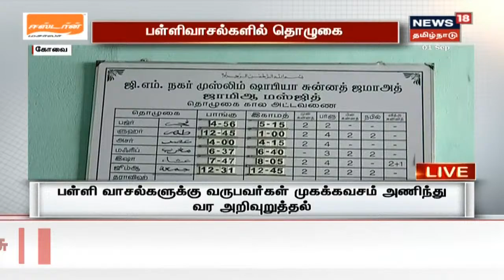கொரோனாவால் மூடப்பட்டிருந்த பள்ளிவாசல்கள் நீண்ட இடைவெளிக்கு பின்னர் இன்று திறப்பு | Tamil News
பள்ளிவாசல்களில் தொழுகை | கொரோனாவால் மூடப்பட்டிருந்த பள்ளிவாசல்கள் நீண்ட இடைவெளிக்கு பின்னர் இன்று திறப்பு | பள்ளிவாசல்களில் நடைபெற்ற தொழுகையில் உற்சாகத்துடன் பங்கேற்ற இஸ்லாமியர்கள் | Tamil News